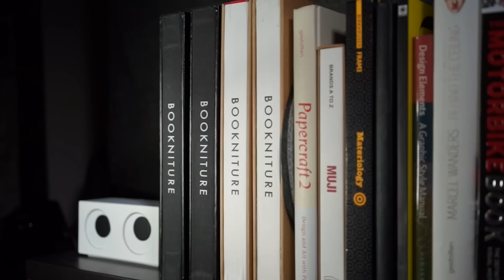Bookniture 移動家具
Bookniture為美國群眾募資網站Kickstarter熱賣商品，由香港設計師Mike Mak所設計，是書本(Book)與傢具(Furniture) 的結合！合上時跟一般收藏在書架上的書無異，展開立即成為一張多用途的傢具，可當作椅子、茶几、桌子或是靠腳椅，野餐等戶外活動使用也十分合適。其特殊的摺紙結構(origami structure, Patent pending)，可承載超過900公斤的重量，是堅固耐用的移動式家具。

想擁有TLC海風野餐墊、Bookniture移動式家具、神奇摔不破酒杯等夢幻好禮？
只要贊助活動成為「2015 TLC野餐日超級粉絲」，就可獲得TLC嚴選的超讚野餐組！

數量有限，額滿為止，敬請把握機會 ^^
請快上官網，成為TLC超級粉絲吧！